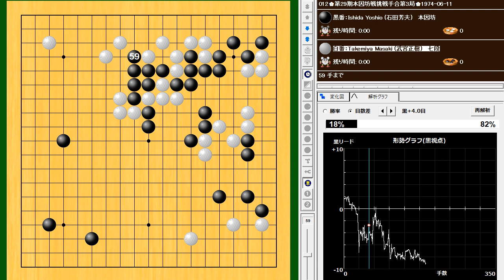012🌸宇宙流 武宮正樹 快局選🌸Ishida Yoshio (石田芳夫) vs Takemiya Masaki (武宮正樹)🌸第29期本因坊戦挑戦手合第3局🌸1974-06-11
Takemiya Masaki, Space Current: A Selection of Pleasant Games
互先　先番4目半コミ出し
190手　白番(武宮正樹)の中押し勝ち　W+R

Analysis by KataGo_tensolRT-v1.13.2+b18-s780 on the app Ryusei「流星」.